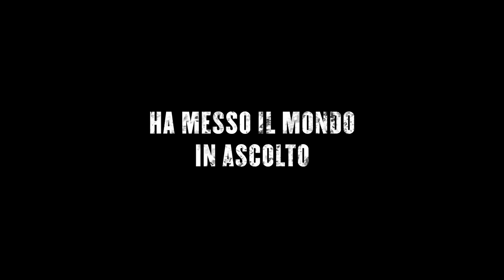STRAIGHT OUTTA COMPTON - Nuovo trailer ufficiale (sottotitoli in italiano)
A metà degli anni 80, quando le strade di Compton, California erano alcune delle più pericolose del paese, cinque ragazzi decidono di tradurre le loro esperienze di vita in una musica onesta e brutale. Una musica che si ribella contro gli abusi dell'autorità, dando voce ad una generazione rimasta in silenzio. Seguendo la fulminea ascesa e caduta degli NWA, Straight Outta Compton, racconta la stupefacente storia di come questi giovani hanno rivoluzionato la musica e la cultura pop per sempre nel momento in cui hanno raccontato al mondo la verità sulla vita “incappucciata”, accendendo il fuoco di una guerra culturale.

Nel film O’Shea Jackson Jr., Corey Hawkins e Jason Mitchell interpretano rispettivamente Ice Cube, Dr. Dre e Eazy-E. STRAIGHT OUTTA COMPTON è diretto da F. Gary Gray (Friday, Set It Off, The Italian Job).

Il film è prodotto dai membri originali degli N.W.A., Ice Cube e Dr. Dre, a cui si sono aggiunti come coproduttori Matt Alvarez e Tomica Woods-Wright. Will Packer è il produttore esecutivo del film insieme a Gray.
Genere: Drammatico
Con: O’Shea Jackson Jr., Corey Hawkins, Jason Mitchell, Aldis Hodge, Neil Brown Jr.
Diretto da: F. Gary Gray

Sceneggiatori: Jonathan Herman, Andrea Berloff, Sheldon Turner

Prodotto da: Ice Cube, Dr. Dre, Matt Alvarez, Tomica Woods-Wright

Produttori esecutivi: Will Packer, F. Gary Gray, David Engel, Bill Strauss, Ronald G. Muhammad, Scott Bernstein, Adam Merims